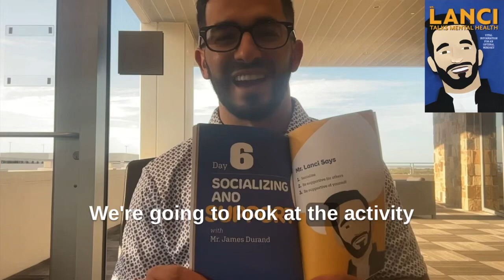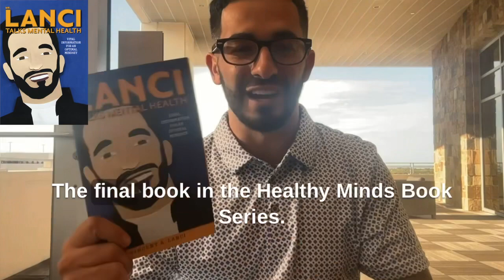Chapter Activity Review in Mr. Lanci Talks Mental Health Book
There are hands-on activities throughout Mr. Lanci Talks Mental Health. In this video, Author Vincent A. Lanci will walk you through one of the activities. He will focus on the activity in Chapter 6 with Mr. James Durand: Socializing and Support. Each activity will help you think outside the box and improve your mental health day by day.

To order a copy of Mr. Lanci Talks Mental Health, head to this